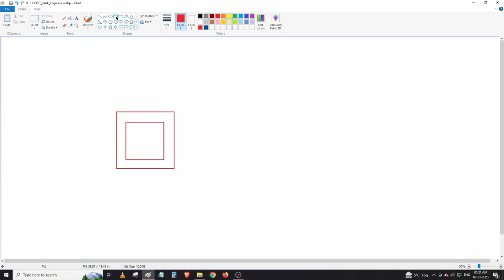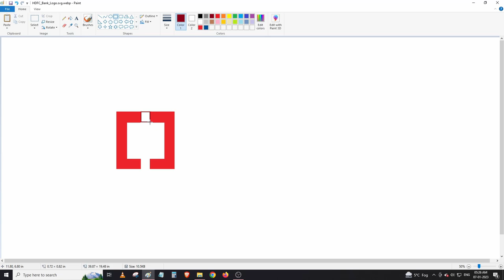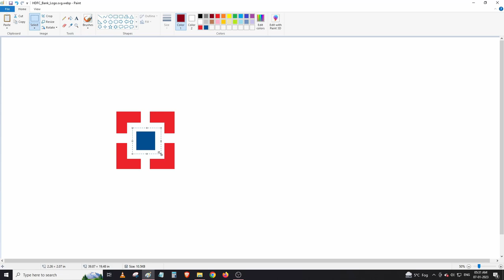How to draw HDFC BANK logo using MS Paint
Create HDFC BANK logo in MS paint from ground up.

About HDFC BANK :
HDFC Bank Limited (also known as HDB) is an Indian banking and financial services company headquartered in Mumbai. It is India's largest private sector bank by assets and world's 10th largest bank by market capitalisation as of April 2021. It is the third largest company by market capitalisation of $127.16 billion on the Indian stock exchanges. It is also the fifteenth largest employer in India with nearly 150,000 employees.
History - HDFC Bank was incorporated in 1994 as a subsidiary of the Housing Development Finance Corporation, with its registered office in Mumbai, Maharashtra, India. Its first corporate office and a full-service branch at Sandoz House, Worli were inaugurated by the then Union Finance Minister, Manmohan Singh.
As of 30 June 2022, the bank's distribution network was at 6,378 branches across 3,203 cities. It has installed 430,000 POS terminals and issued 23,570,000 debit cards and 12 million credit cards in FY 2017. It has a base of 1,52,511 permanent employees as of 30 June 2022.

Credits:
1. Song used – Here it Comes - TrackTribe
2. Software used: